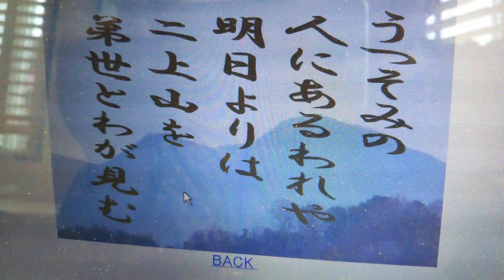大和万葉フラッシュ24